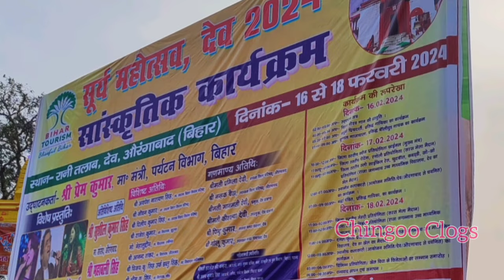सुर्य महोत्सव देव में आज से | कुणाल गांजावाला और भी कलाकार आ रहे | Surya Mahotsav 2024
सुर्य महोत्सव देव
Dev Surya mahotsav
Surya Mahotsav Dev
Sun mahotsav Dev 2024
Sandhya Ganga Aarti Dev
Ganga Aarti ka aayojan
Dev Mein Ganga Aarti ka aayojan
1lakh diyon ko jalaya Gya
Dev Dipawali 2023
Dev Dipawali ka video
Surya Mandir Aurangabad
Sun temple Dev
Sun Temple Dev ka video
Surya pokhar Dev
देव सूर्य मन्दिर
संध्या गंगा आरती देव
गंगा आरती का आयोजन